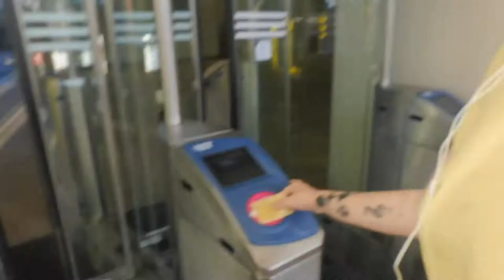loslaten is niet makkelijk! ik maak me druk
je verstand omzetten is moeilijk als er rondom veel negativiteit is.